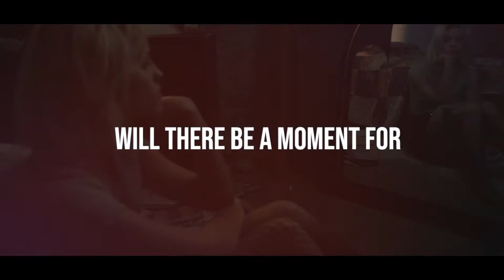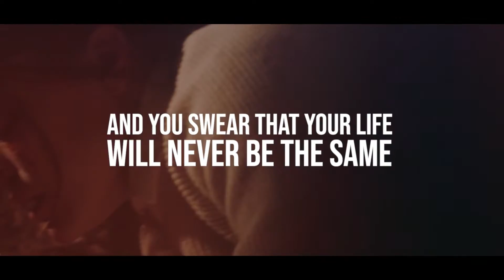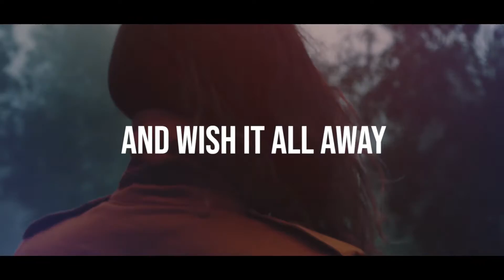Junket - Five Words (Lyric Video)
Lyrics to Junket's single 'Five Words' from their 2008 EP 'A Dagger With A Smile'.

Junket is:
Chris Wicher (Vocals)
Michael Miller (Guitar)
Chad Babcock (Drums)
Kyle Hallenbeck (Bass)

Lyrics:

You shut the door
Right there by your side is everything that makes your life seem whole
You took for granted all the times you spent with all the people who care for you the most
When steel gives way and the glass starts to rain
Will you remember that this life should never go to waste
The windows spinning, a fireworks display
Will there be a moment for one scared soul to pray

Why were you so afraid?

Close your eyes girl and wish it all away
Just keep those fingers crossed, no one will die today
Five words echo around your head so scream them out
(Yeah)
Don’t forget who you love

A calming silence and you begin to wonder what have you done that makes you deserve to be alive
You look around and find everyone is okay
A smile rushes to your face and you swear that your life will never be the same

What were you waiting for?

Who you love is around you
You’re beginning to wonder now
Of a time when you had all you asked for
What was it worth?

Everything lost at any moment